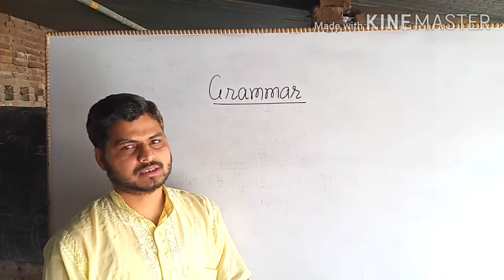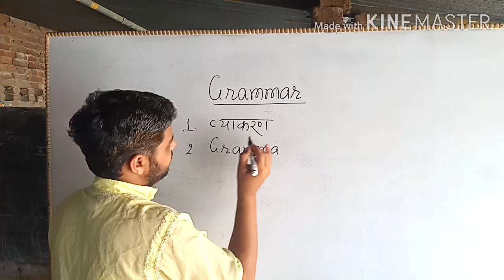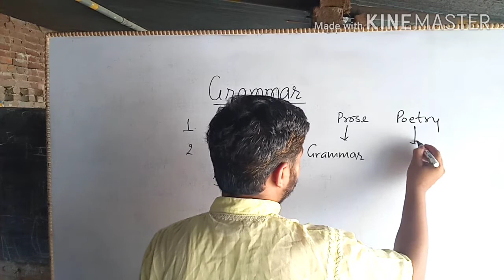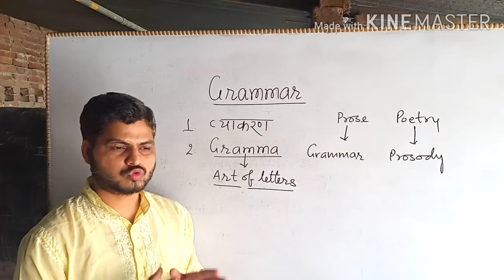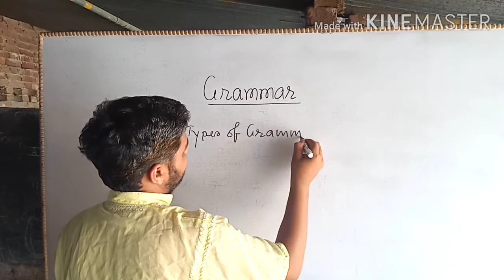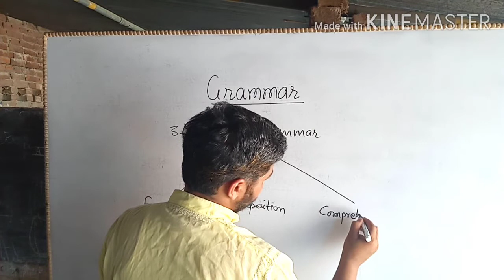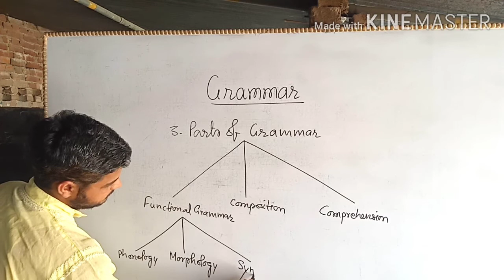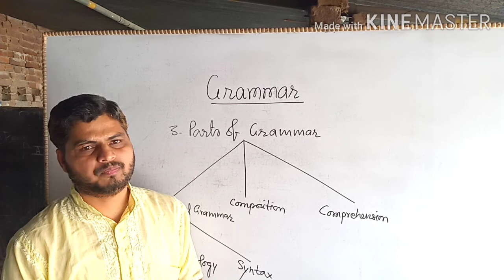Grammar- An Introduction In A Glance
A talk about grammar